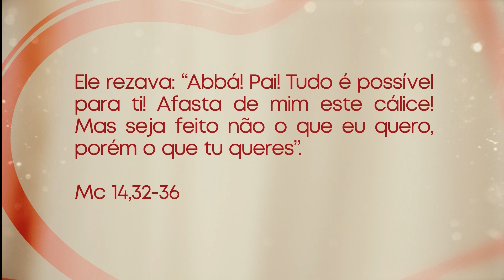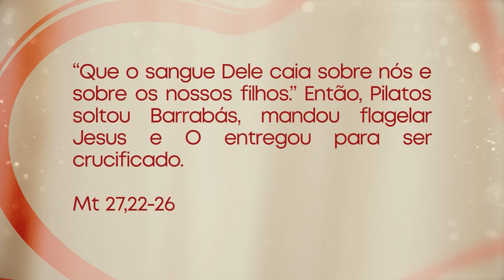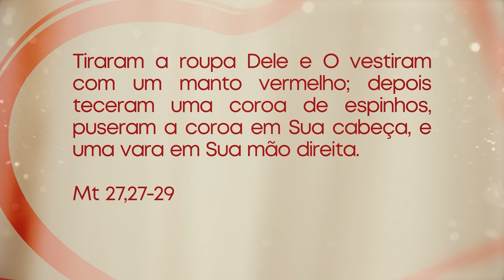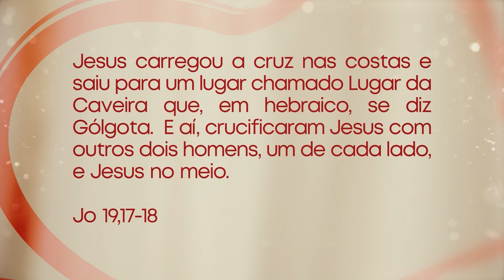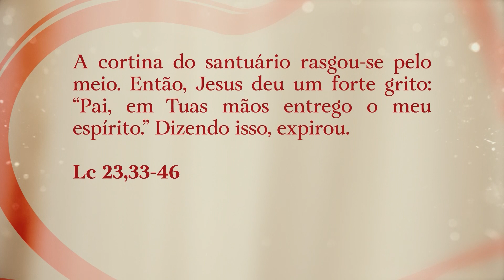Terço da Família Afipe - 13/09/2020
Contemplando os Mistérios Dolorosos, o Missionário Redentorista, Ir. Diego Joaquim rezou o Santo Terço nesta sexta-feira com a participação dos devotos.